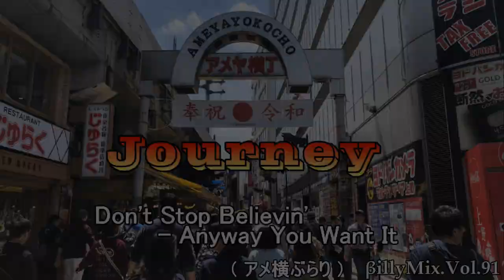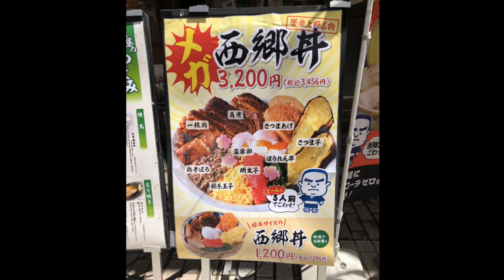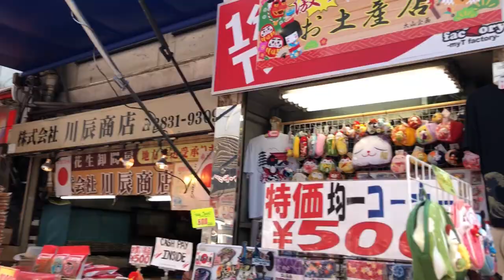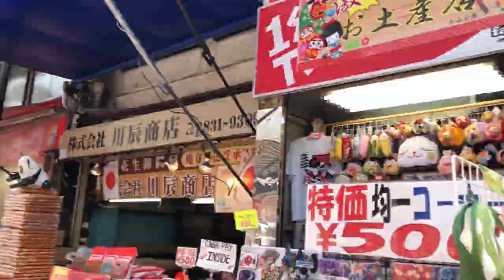Journey - Don't Stop Believin' & Anyway You Want It -（ アメ横ぶらり ）/ βillyMix.Vol.91